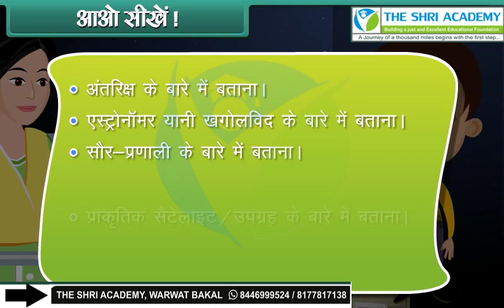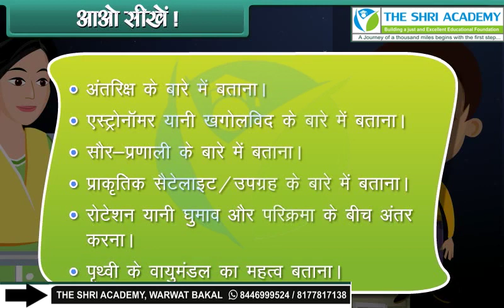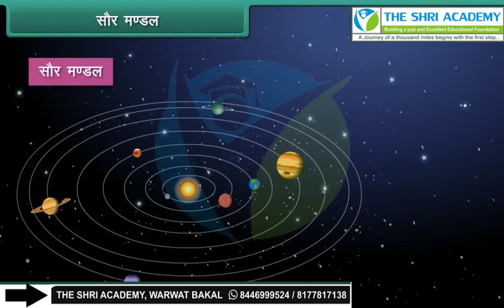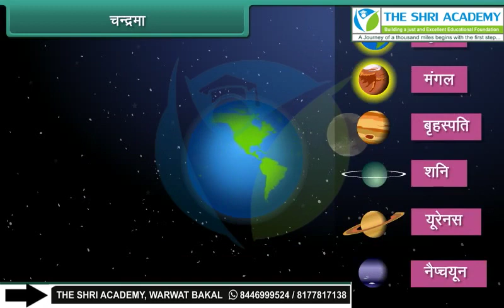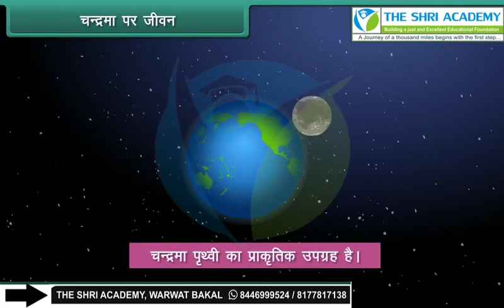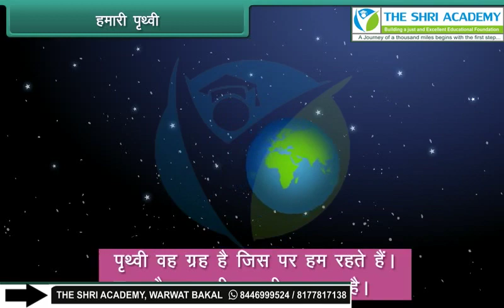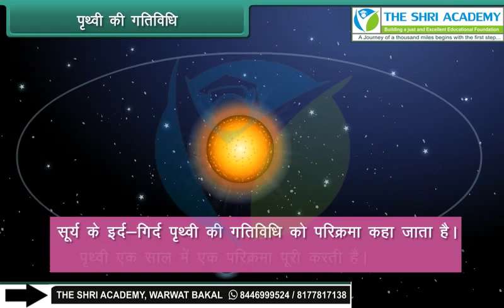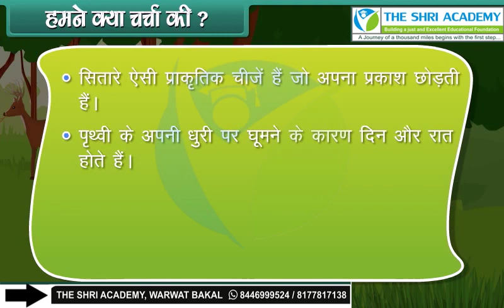Earth and Sky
class 3rd hm EVS earth and sky